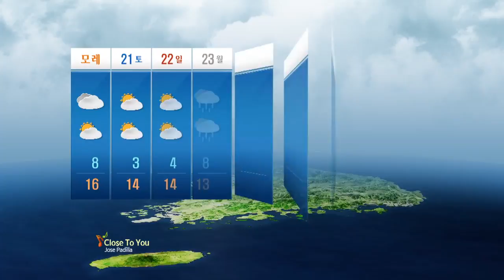23일 전국에 비 / YTN 웨더앤라이프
기압골의 영향으로 23일은 전국에 비가 오겠습니다. 동풍의 영향으로 강원도영동은 22~24일에 비가 오겠으며, 25~26일은 눈 또는 비가 오겠습니다.
그 밖의 날은 고기압의 가장자리에 들어 구름많겠습니다.
기온은 평년(최저기온: -5~8도, 최고기온: 7~15도)보다 전반에는 높겠으나, 후반에는 낮겠습니다.
강수량은 평년(1~4mm)보다 많겠습니다.